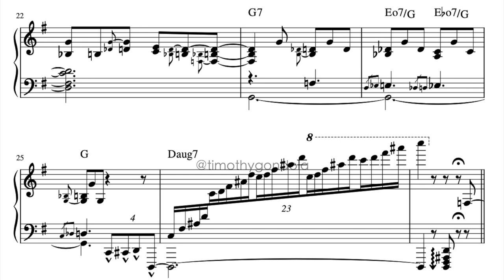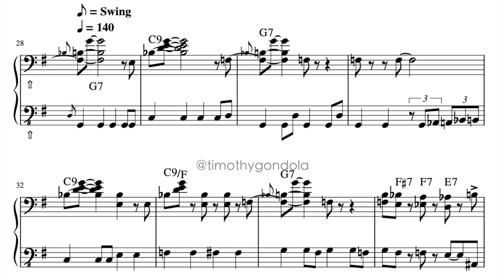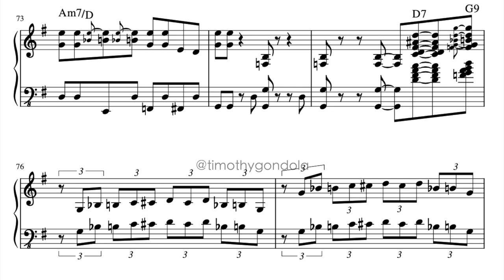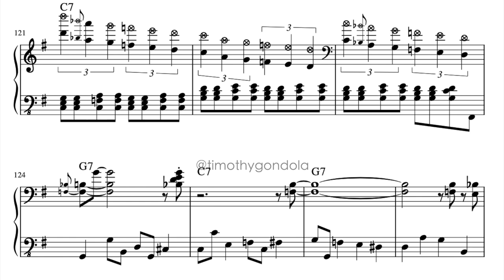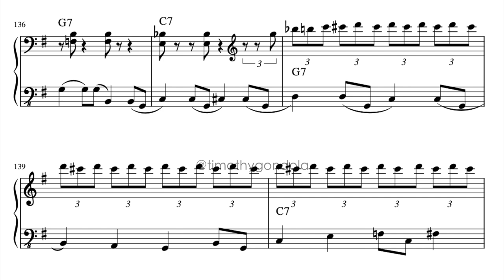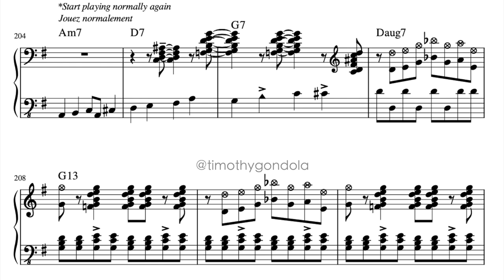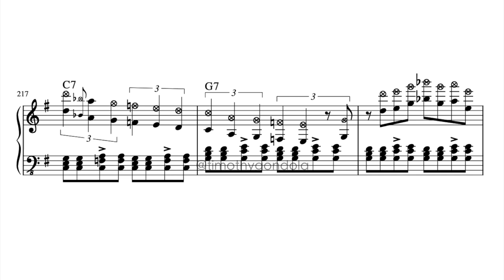Pierre-Yves Plat| Night Train (Piano Transcription)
Pierre-Yves Plat returns to us playing the piano upside down with arms crossed!! This was fun to transcribe. In the PDF, the octave bass clefs are formatted more intelligibly to make reading more clear.